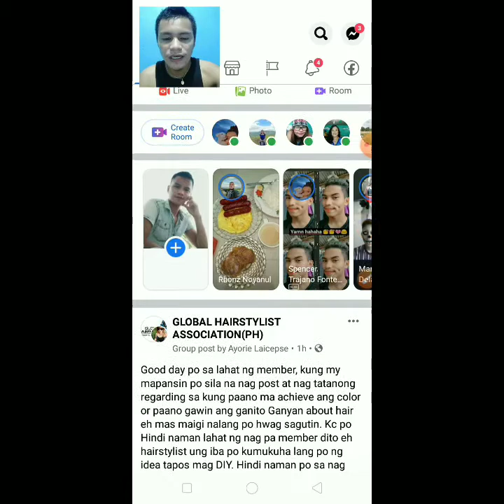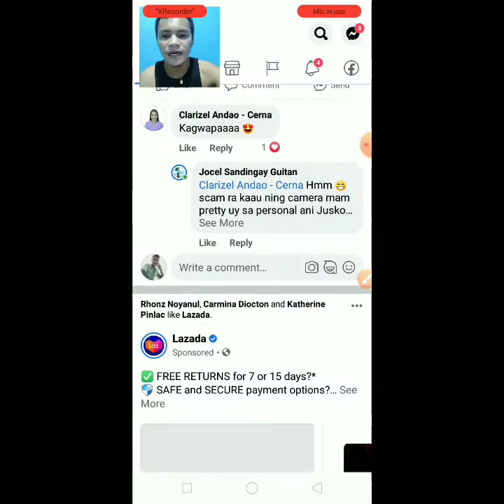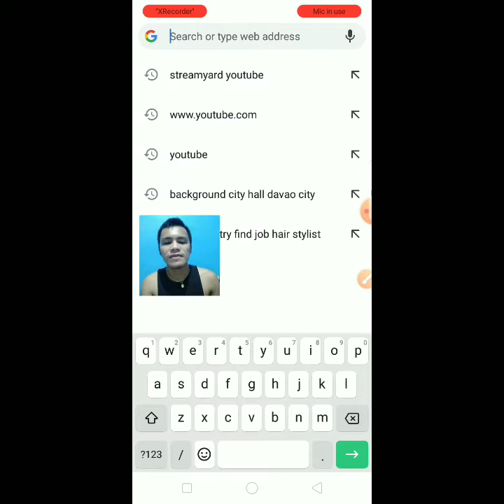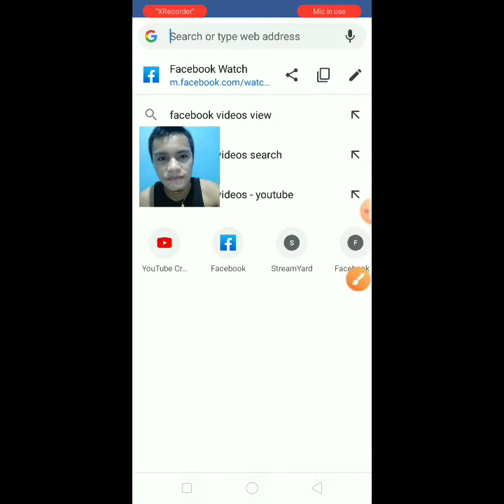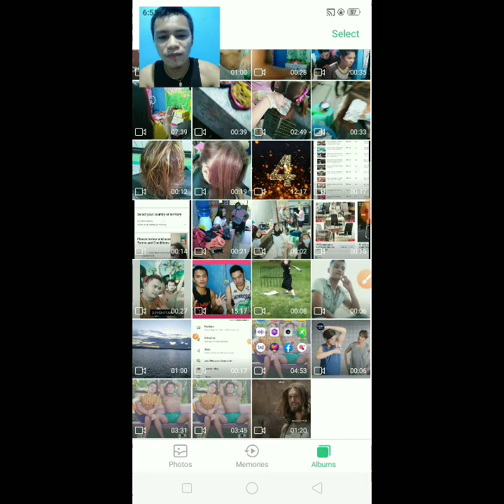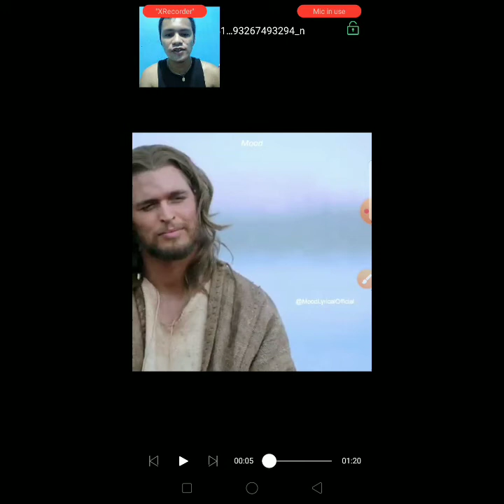Tutorial | Paano Mag download ng video galing sa facebook deritso save gallery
APPLICATION NA PANG DOWNLOAD NG YOUTUBE VIDEO,
 Paano i download ang video galing sa Facebook,
 Paano mag download ng video galing sa youtube,
 tipsandtricks,
 tutorial,
 howtovideo, howtosavevideofromfacebooktogallery, downloadvideos, FacebookVideosToGallery,
 tagalog tutorial,
downloadvideostogallery,
 paano mag transfer ng pictures,
Paano mag download ng music video galing sa facebook patungo sa Phone, Anong onang gagawin opang makapag download ng music video,
Paano mag download ng music video,